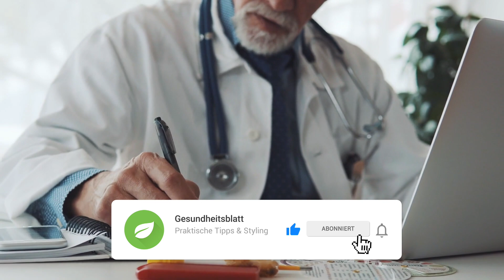Der effektivste Weg, um eine Mücke zu töten!